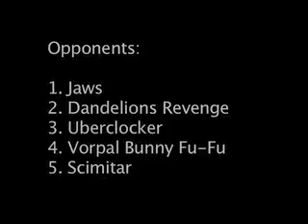Overthruster at DragonCon Robot Battles 2008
30 pound combat robot "Overthruster" fights Jaws, Dandelions Revenge, Uberclocker, Vorpal Bunny Fu-Fu and Scimitar at DragonCon Robot Battles. September 1, 2008. Dale's Homemade Robots